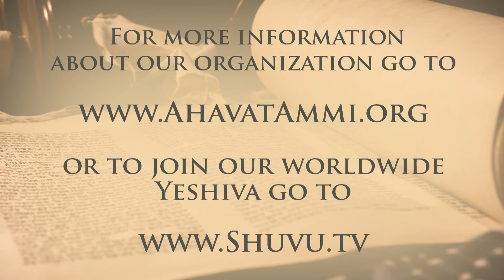Pearls of Torah Parashat Beshalach: Voice Lesson with Miriam!